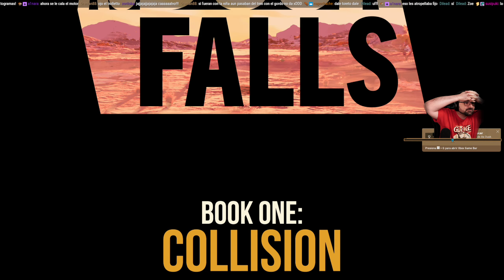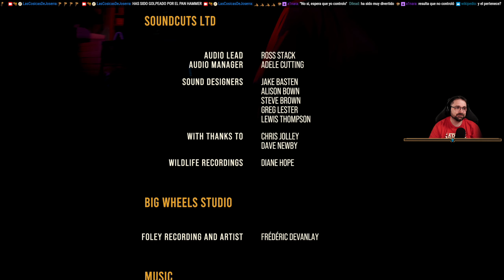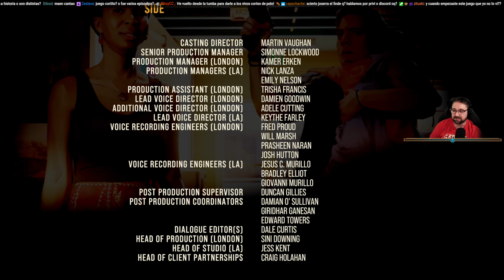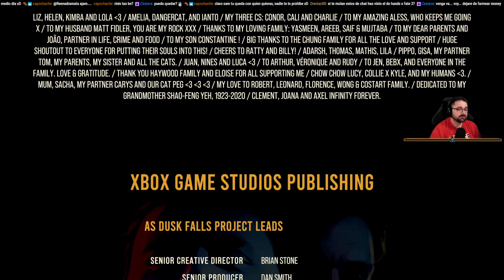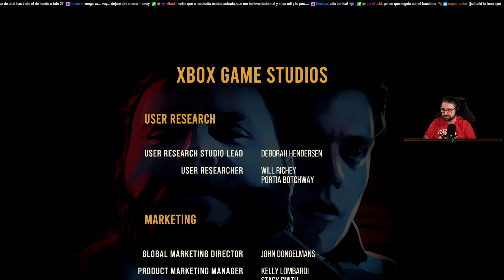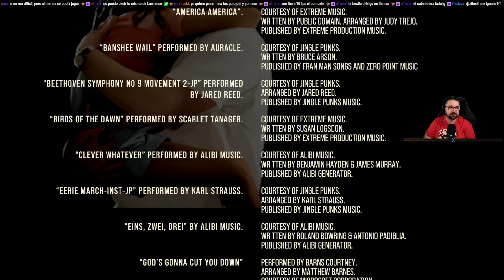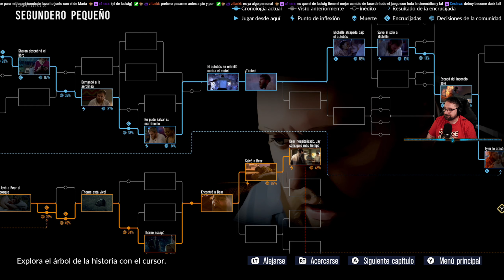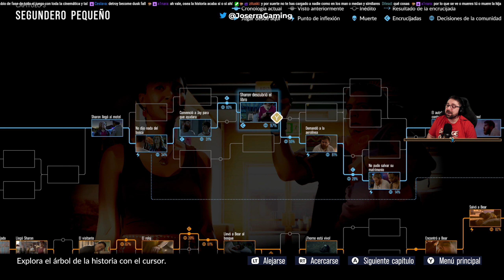As Dusk Falls 03 - El padre del Año y final del libro 1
As Dusk Falls [PC] - XBox Game Pass

Voces: Inglés
Textos: Castellano
Comentarios: Castellano.